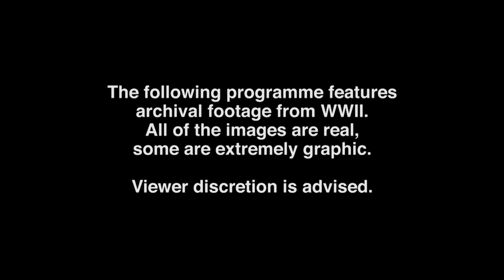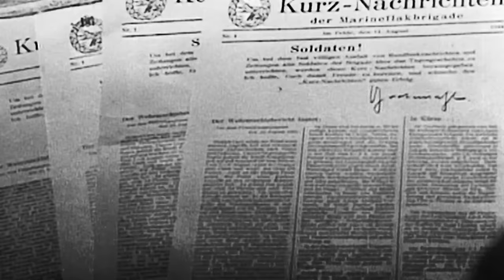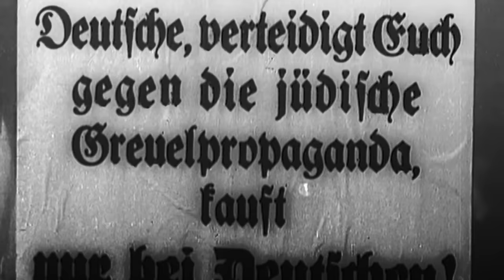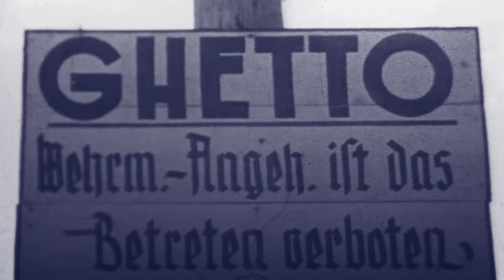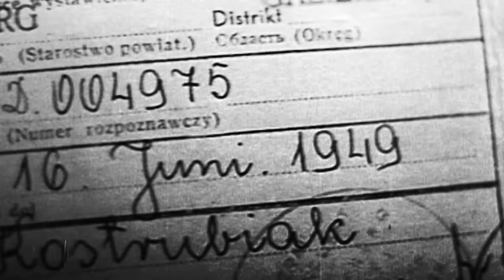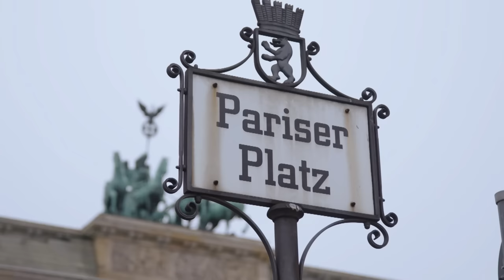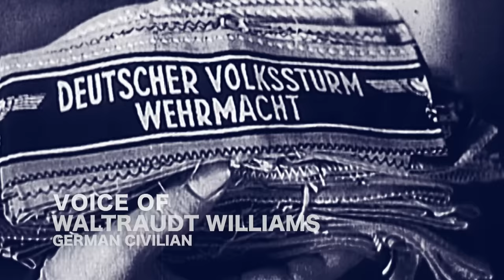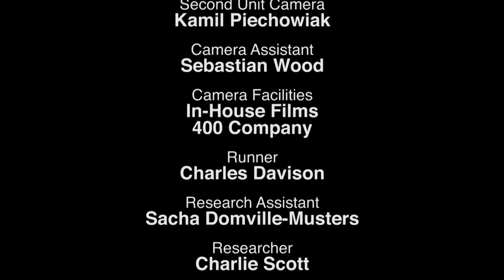Auschwitz to Berlin: The Final Battle - WWII: Witness to War - S01 EP11 - History Documentary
Experience the harrowing journey of World War II in this gripping episode. From the early days of Nazi atrocities to the final battle for Berlin, delve into the grim realities of a war that reshaped the world. Witness the horrors of Auschwitz, the relentless advance of the Red Army, and the collapse of the Nazi regime. Join us in exploring the untold stories and raw emotions of those who lived through this world-altering conflict.

Experience WWII's pivotal moments through personal stories in WWII: Witness to War. Rare accounts and expert insights reveal the human side of major battles, from the German invasion to Dunkirk. Relive history's turning points with raw narratives and compelling visuals.